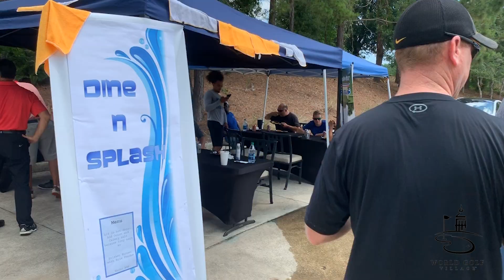WGV King+Bear Employee Car Wash